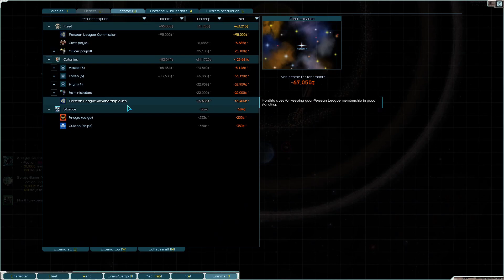Quist_Plays Starsector .97 Update Ep.37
Lasers, spaceships, political struggle, and one fleet ready to save the sector.